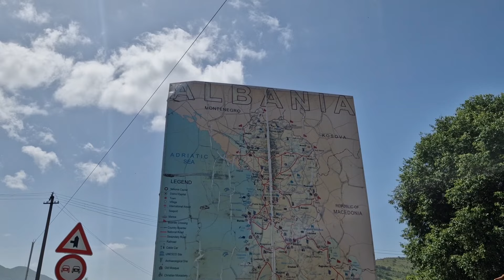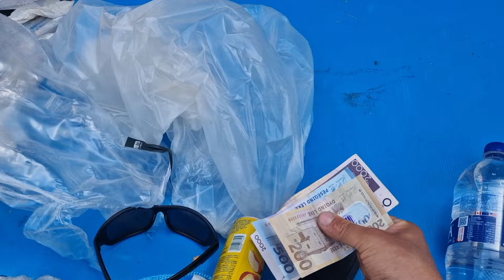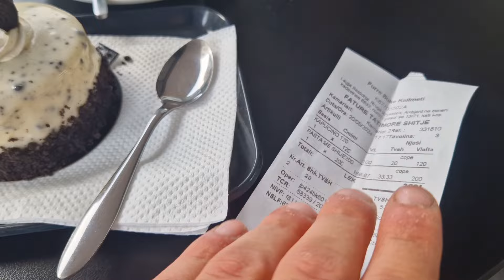Rowerem przez Bałkany - Granica Czarnogórsko-Albańska 🇲🇪🇦🇱 (odc. 20)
Tym razem wraz z Piotrkiem postanowiłem wrócić na Bałkany i odwiedzić miejsca których nie udało się zwiedzić podczas wyprawy rowerowej do Grecji. Rozpocząłem podróż rowerową w Austriackim Villach i przejadę przez Słowenię, Chorwację, Bośnię i Hercegowinę, Czarnogórę i zakończę w Albanii.